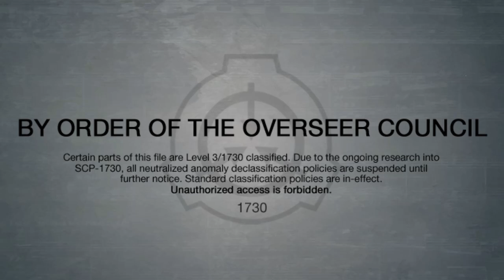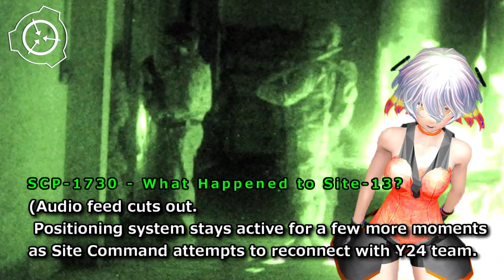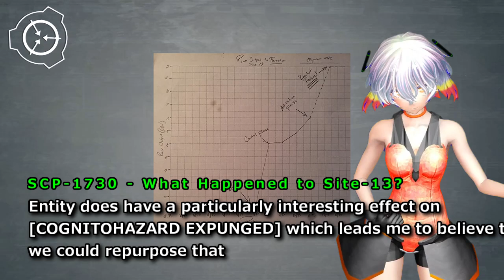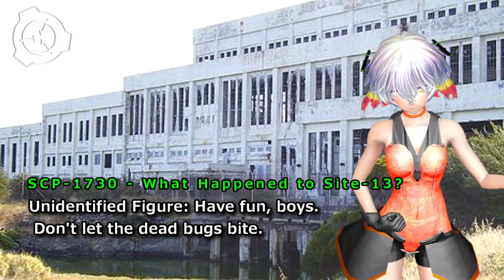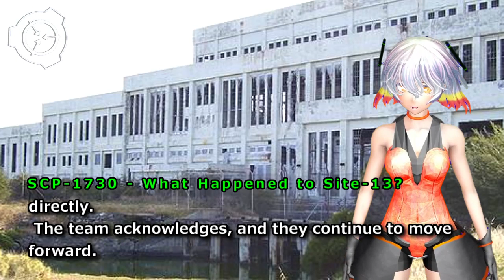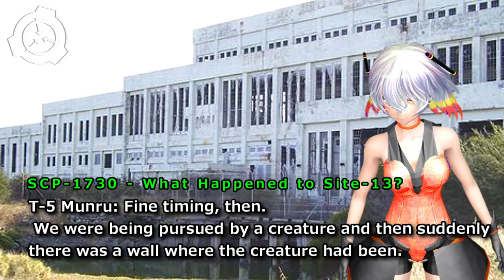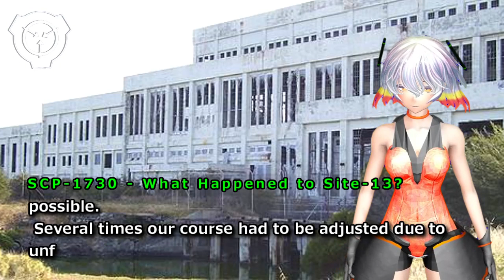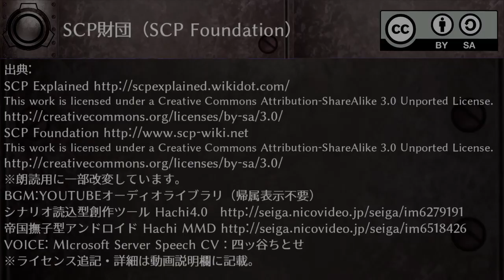SCP-1730 - What Happened to Site-13?